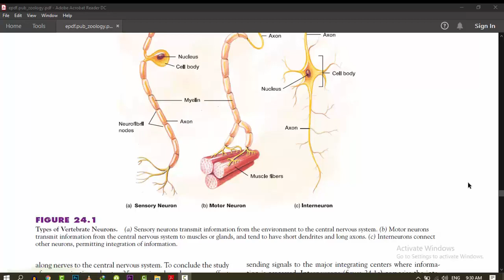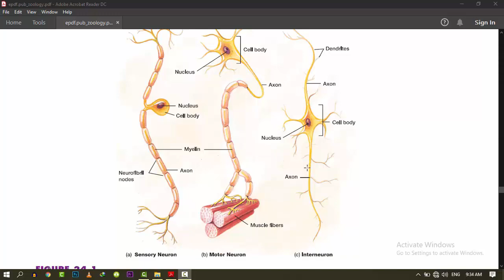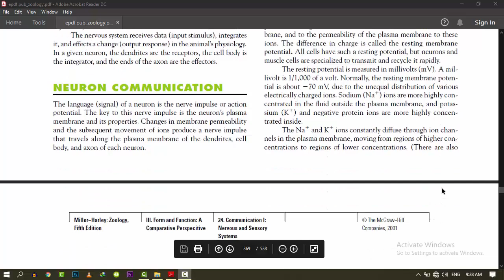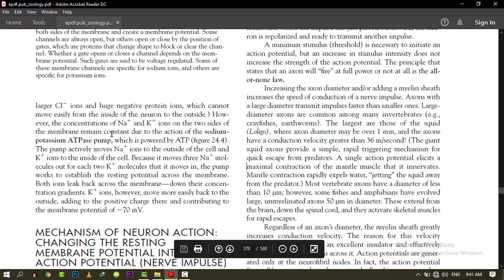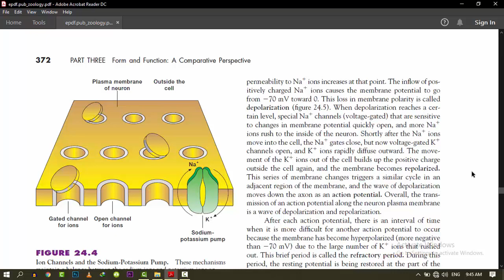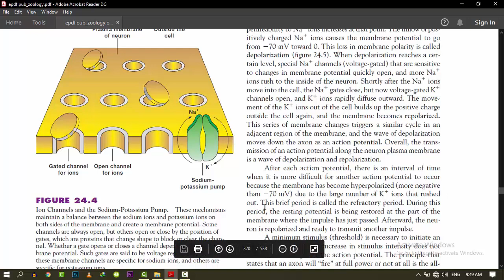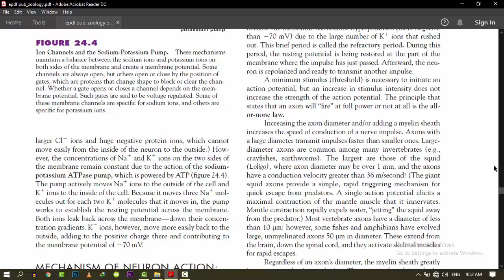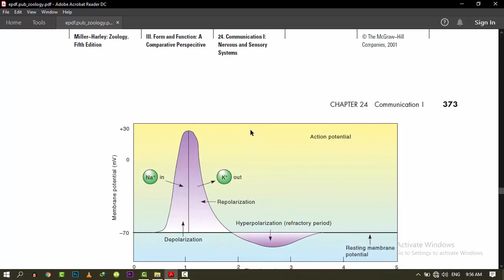COMMUNICATION - STRUCTURE AND FUNCTIONS OF NEURONS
"Types of Vertebrate Neurons. (a) Sensory neurons transmit information from the environment to the central nervous system. (b) Motor neurons
transmit information from the central nervous system to muscles or glands, and tend to have short dendrites and long axons. (c) Interneurons connect
other neurons, permitting integration of information"